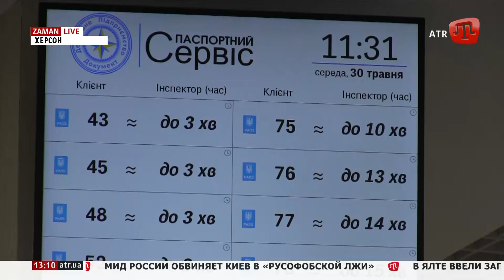В Херсоне открылся «Паспортный сервис» госпредприятия «Документ», где обслуживают жителей Крыма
ZAMAN
Подача документов на ID-карты и загранпаспорта оперативнее, чем раньше. Такие услуги для жителей оккупированного Крыма теперь доступны в Херсоне. Там открылся новый центр обслуживания граждан – «Паспортный сервис» государственного предприятия «Документ».